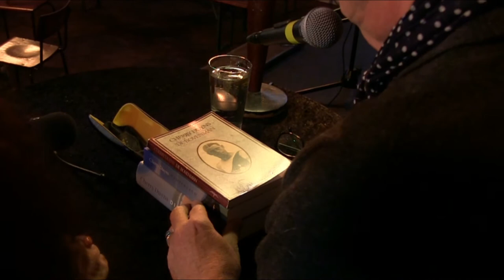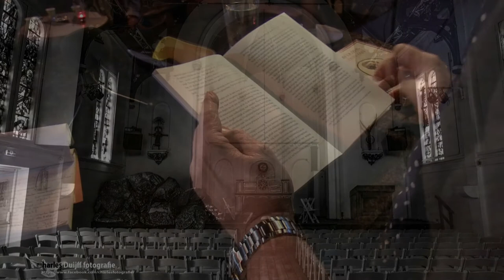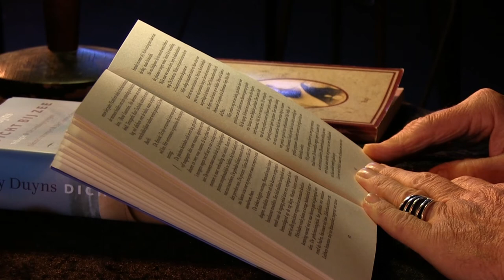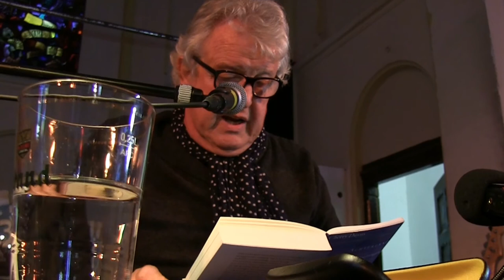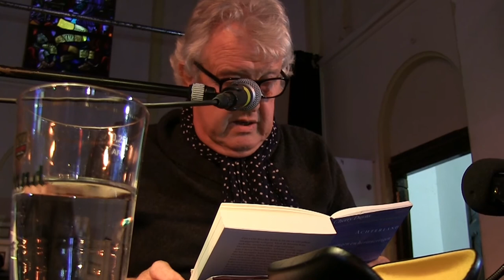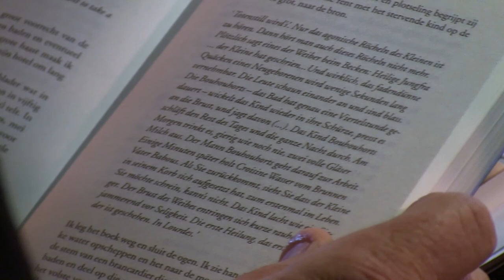"Achterland-Lourdes" Cherry Duyns, Yvonne van Doorn-mousset. Woord Ruigoord 2016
Promotie van boeken.

Film: Wouter van der Hoeven
Red.:Alja Spaan